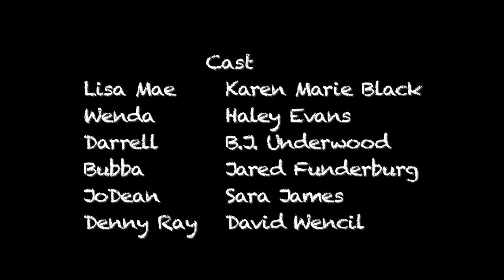BUG SPOON Season 2 Episode 2 | "Sibling Rivalry"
JoDean and Lisa Mae recently discovered that they're sisters, and as Lisa Mae works through the five stages of heartbreak, Wenda gets a little jealous about all the time she's spending with JoDean. Meanwhile, no one is jealous of the other sibling rivalry happening nearby, as the Whiskey Twins come up with a test of manhood that even Darrell thinks is stupid. And that's sayin' something.

Starring Karen Marie Black, Haley Evans, B.J. Underwood, Jared Funderburg, Sara James, & David Wencil

Co-Starring R. Daniel Walker, Ty Taylor, Catherine Oseas, & Carron Clark

Created by Karen Marie Black
Directed by Jared Funderburg
Produced by Jason O'Brien & Karen Marie Black
Written by Karen Marie Black, Jared Funderburg, B.J. Underwood, & Rich Mansfield
Director of Photography: Jason O'Brien
Executive Producers: Karen Marie Black, Anthony Pohl, & Thomas William Shaw